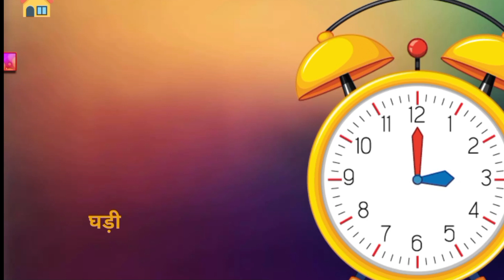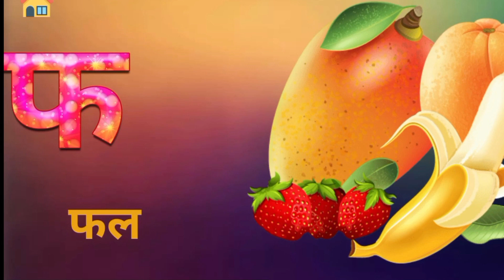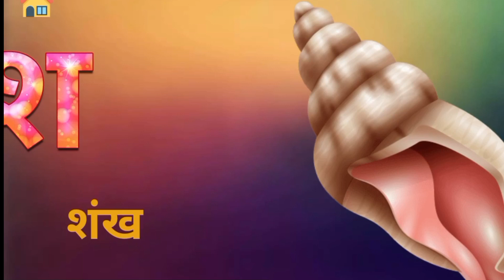अ से अनार आ से आम a se anar aa se aam hindi kids video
abcdefg
English alphabet
abcd cartoon
a for apple b for ball
alphabet songs
a for apple a for ant
nursery rhymes
abcd rhymes
abcd alphabet
abcd

abcd varnamala
abcd varnamala
english varnamala
english alphabet
A for apple
kids alphabet
alphabet for kids
abc song
a for apple b for ball c for
alphabet song
apple apple
abcd abcd

123 counting
1 2 3 counting
1234
123
1,2,3
1,2,3 counting,1,2,3 numbers
1,2,3 numbers counting
1,2,3,4
11234 counting
1234 numbers counting
1234 numbers
counting numbers
1 to 10 numbers
1 to 10 numbers counting
1 to 100 numbers
1 to 100 numbers counting
1 to 10
1 to 100

nurseryrhymes,